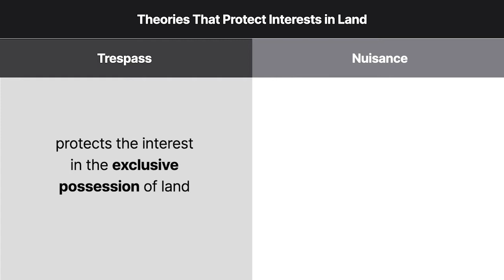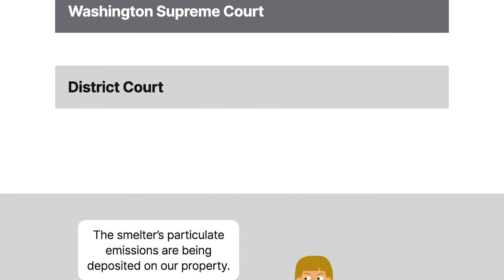Bradley v. American Smelting & Refining Co. Case Brief Summary | Law Case Explained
Bradley v. American Smelting & Refining Co. | 709 P.2d 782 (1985)

Trespass and nuisance are closely related theories that protect interests in land. The basic distinction is that trespass protects the interest in the exclusive possession of land, whereas nuisance protects the interest in the use and enjoyment of it. The court considered whether either or both theories applied in the nineteen eighty-five case Bradley versus American Smelting and Refining Company.

American Smelting and Refining Company owned and operated a primary copper smelter near Tacoma, Washington. As part of the smelting process, various gases such as sulfur dioxide and particulate matter, including arsenic, cadmium, and other heavy metals, were emitted into the atmosphere. American Smelting knew that the wind would sometimes cause smelter particulate emissions to blow over Vashon Island in King County, Washington.

Michael and Marie Bradley owned and occupied real property on the southern end of Vashon Island, some four miles north of American Smelting’s copper smelter. The Bradleys and other nearby landowners sued for damages in trespass and nuisance, complaining that particulate emissions of both cadmium and arsenic had been and were continuing to be deposited on their property. American Smelting moved for summary judgment on the trespass claim, and the district court certified the case to the Washington Supreme Court.

Want more details on this case? Get the rule of law, issues, holding and reasonings, and more case facts

Have Questions about this Case? Submit your questions and get answers from a real attorney